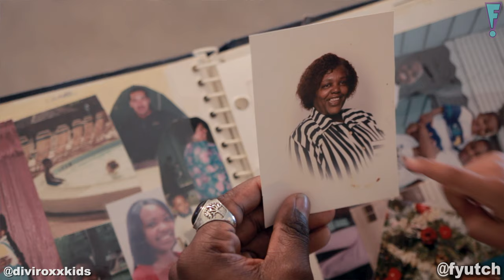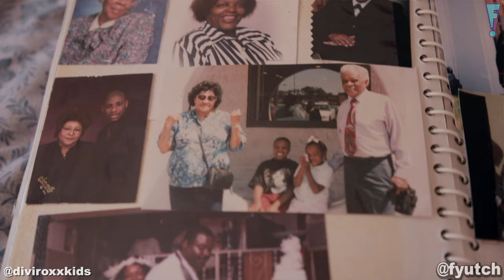Family Reunion (feat. Divinity Roxx) | Songs for Family Video | Family Music For Kids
Family Reunion is a song for family memories like cookouts and vacations. Family music for kids and adults and all functions.

Written and Produced by Fyütch
Bass and Vocals by Divinity Roxx
Filmed by Sam Popp and Fyütch
Edited by Fyütch